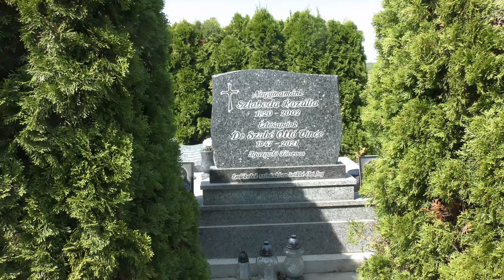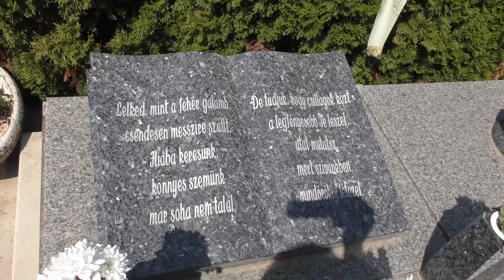Dr. Szabó Ottó főorvosra emlékezünk